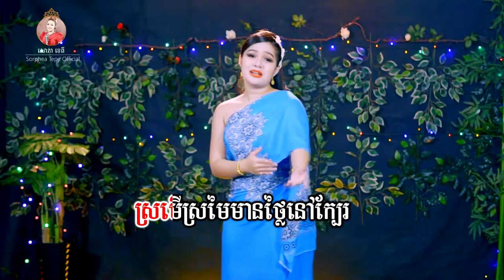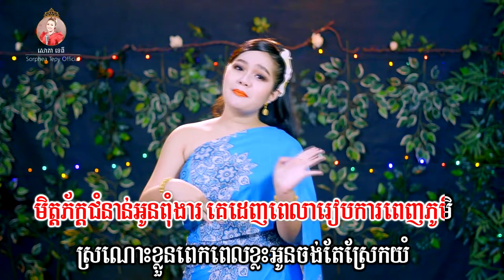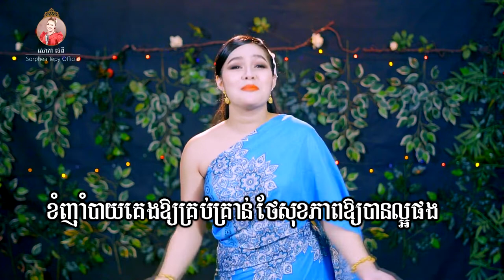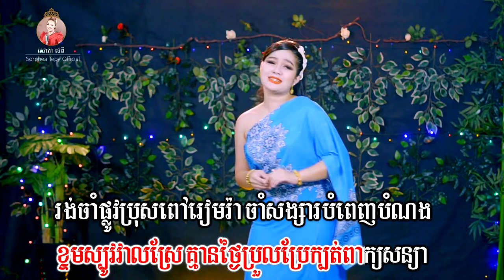ខែរងារហើយបង - សោភាទេពី | Video lyrics